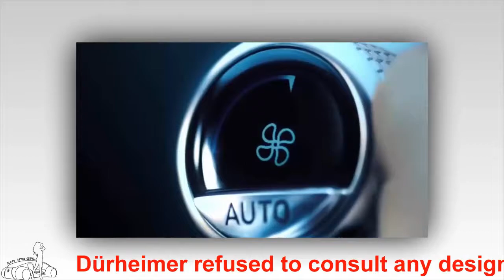The Chiron Bugatti will be powered by an electric motor | Car and girl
The Chiron Bugatti will be powered by an electric motor
Wolfgang Dürheimer, CEO of Wolfgang Dürheimer, said the next-generation Bugatti Chiron would be electrified to improve efficiency, to break the record for the current car.